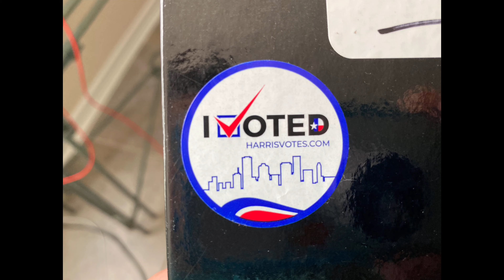Crazy Asian Vlog 1st Week Nov 2020